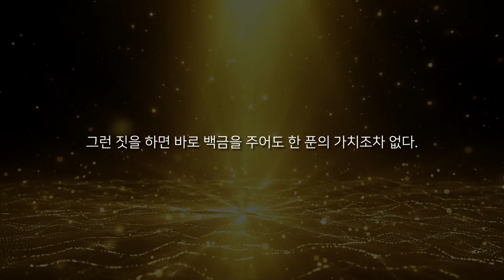유해한 사람이어도 빠져나갈 길은 남겨두라 ㅣ탈무드 ㅣ나이들수록 주의해야할것들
👉책[탈무드]에서 옮깁니다.

날마다 환하고 빛나는 우리의 일상이기를 기도합니다.
탈무드의 가르침으로 오늘이 평안하게
흘러가기를 바라며..
꾸우벅 -()-
늘 감사드립니다.
행복하세요.